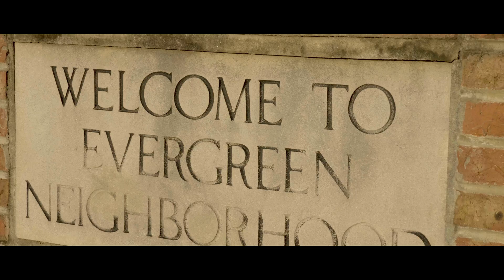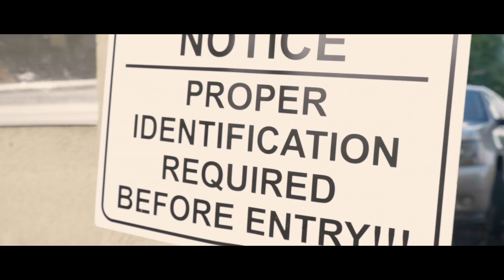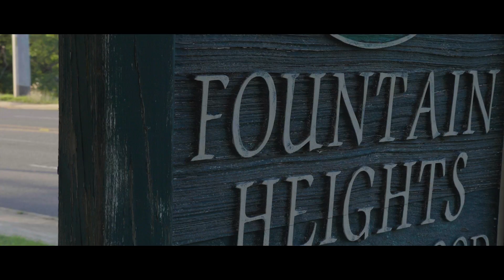Bottom Gvng ft Blakk Moneii "Off Tha Nawff" (Official Video) Dir. By KENXL